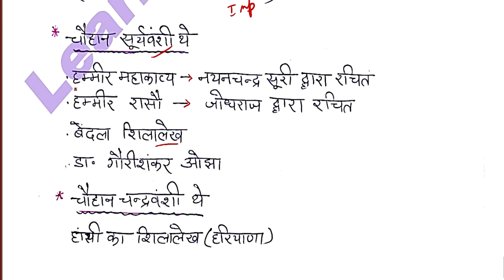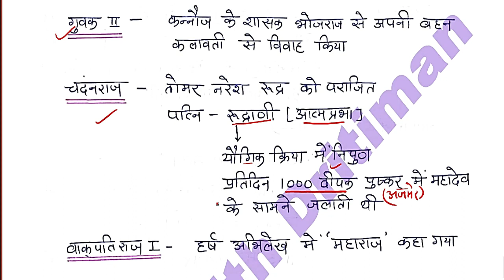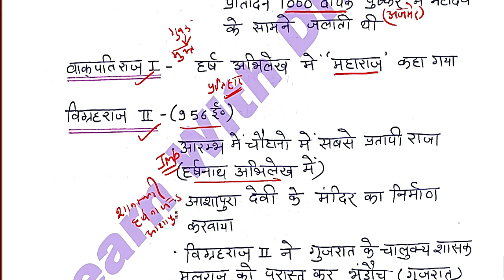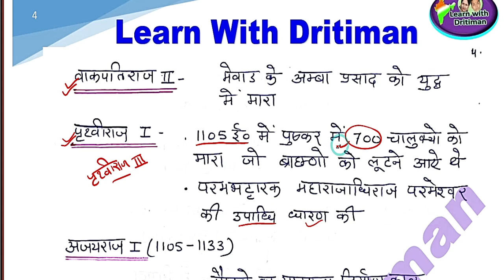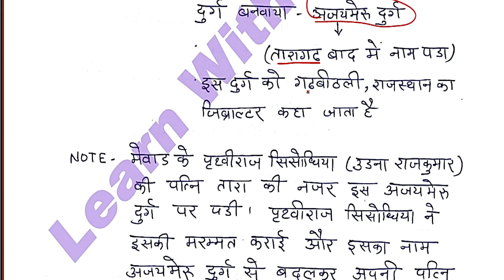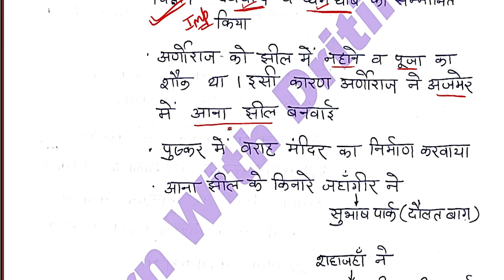चौहान राजवंश part-1 || 2nd claases || Reet || फ्री classes || rajasthan gk || Anu jadoun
बाल विकास part-3 || Reet || ctet ke liye फ्री  classes || child psychology || Anu jadoun